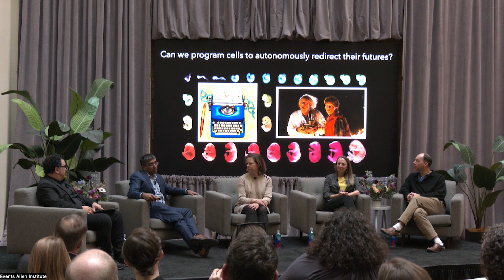Seattle Hub for Synthetic Biology launch event & fireside chat